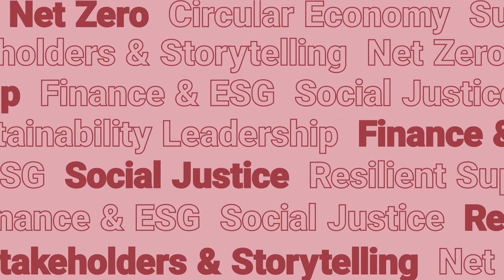GreenBiz 22 Day 1: Sidebar feat. Grant Harrison (GreenBiz)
John Davies, Sr VP & Analyst at GreenBiz, and Deonna Anderson, Sr Editor at GreenBiz, interviewed Grant Harrison, Green Finance & ESG Analyst at GreenBiz, during GreenBiz 22 (2/15/22-2/17/22).